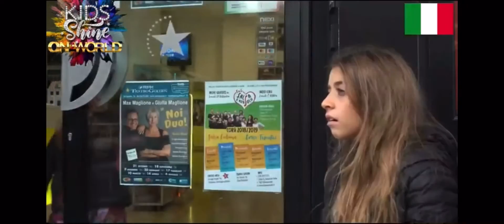MILLEUNAVOCE - Kids Shine On World (La La Land) 🎤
MILLEUNAVOCE - Shine On World (La La Land) 🎤
 A&A Recordings / Dueffel Music

I nostri bambini di Milleunavoce al concorso internazionale... Kids Shine On World Musical Theater. Tanta emozione!